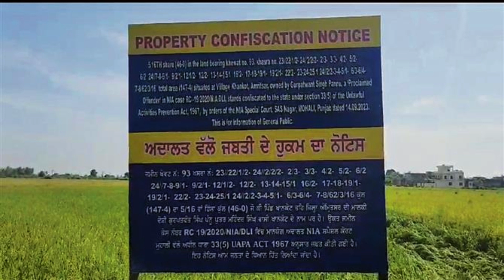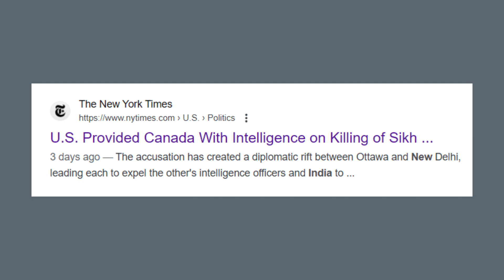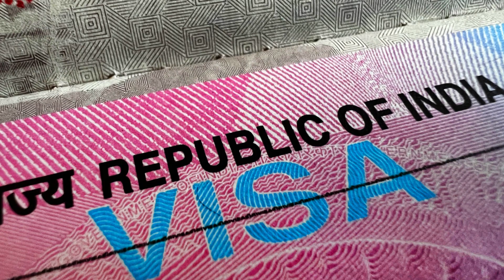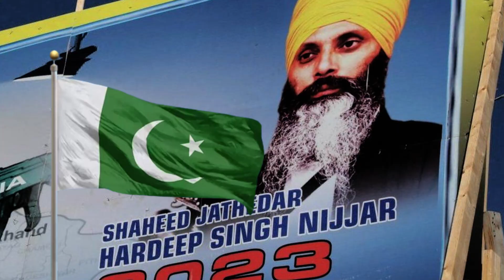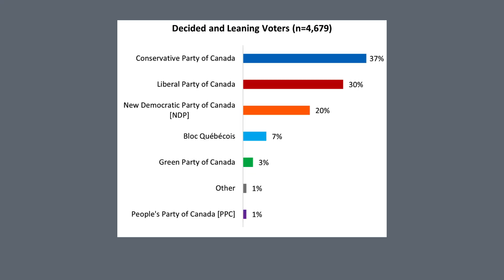😳 ఇండియా కెనడా గొడవలో పాకిస్తాన్ కుట్ర